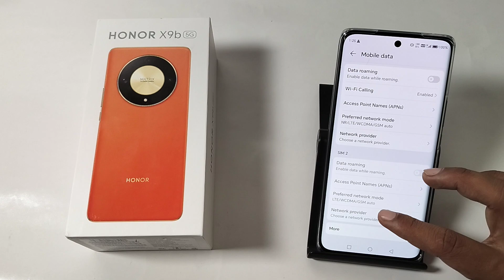How to Enable dual SIM 5G in Honor X9b 5G || Honor me dual SIM 5G kaise karen